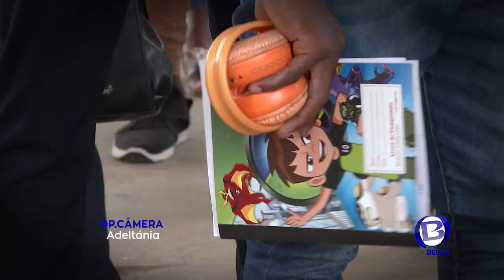Formação Tv Belas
Tv Belas esteve no Kilamba Kiaxi Bairro Avô Cumbi ,Para Uma Visita Guiada para dar a Conhecer aos Alunos do Colegio Dadiva do Saber ,Sobre  as Formações que estamos a ministrar dentro do Nosso ramo  de Trabalho

Para Seres o Proximo Entrevistado Ligue Para Produção 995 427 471 /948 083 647

para Cobertura de Eventos Ligue 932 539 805,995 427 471,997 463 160